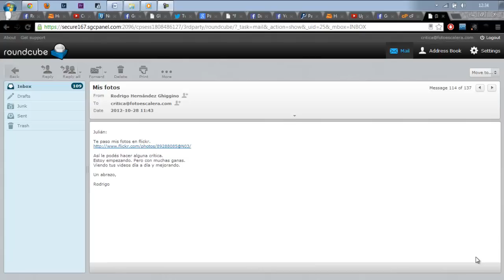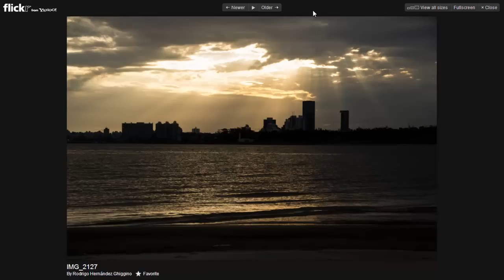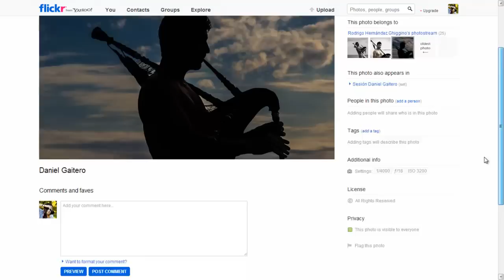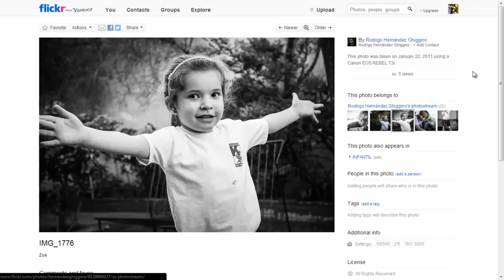Critica Rápida #027 - Rodrigo Hernández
Critica rápida de la galería de Flick que me ha enviado Rodrigo Hernábdez